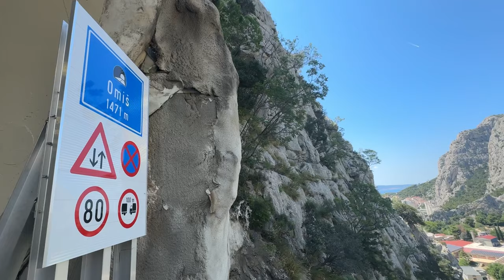Svečano otvorenje mosta preko rijeke Cetine i dva tunela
VIDEO: Zvonimir Barišin/PIXSELL